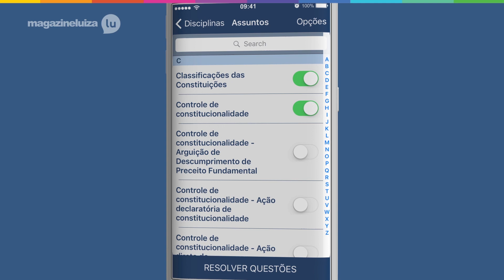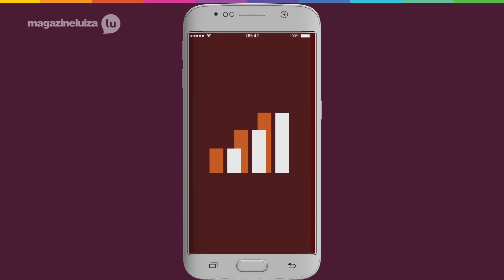Apps pra ajudar no exame da OAB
Pra você que está estudando pra OAB eu fiz um vídeo especial com alguns aplicativos que vão te ajudar. Olha só!

%Smartphone%